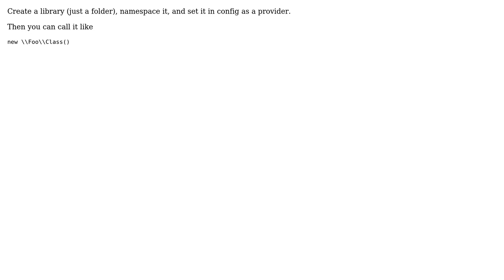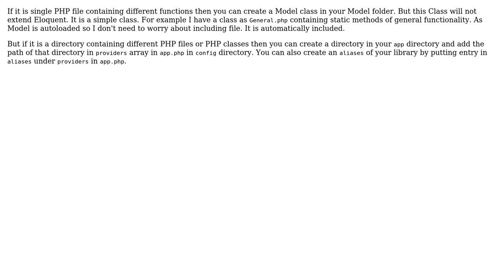Where do we put non-database functions/library in Laravel 4? (2 Solutions!!)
Where do we put non-database functions/library in Laravel 4?

With thanks & praise to God, and with thanks to the many people who have made this project possible! | Content (except music & images) licensed under CC BY-SA | Music | Images & others | With thanks to user Valdas user Awais Qarni user AH. and the Stack Exchange Network Trademarks are property of their respective owners. You are responsible for your own actions.